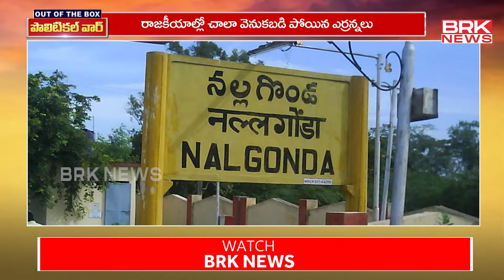OUT OF THE BOX : ఎర్రసూరులకు భవిష్యత్ ఉందా? | Communist Party of India | BRK NEWS